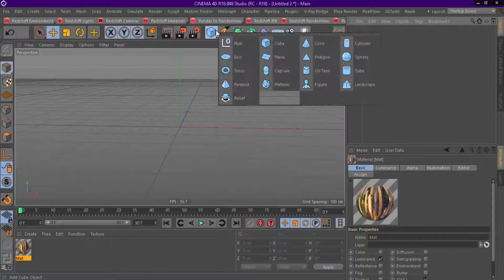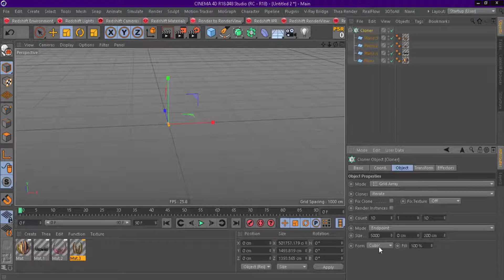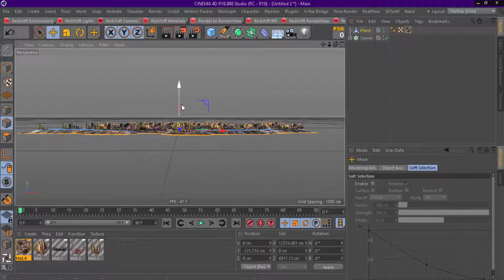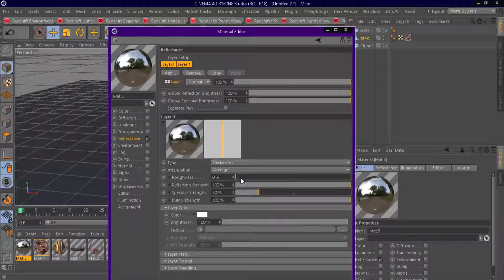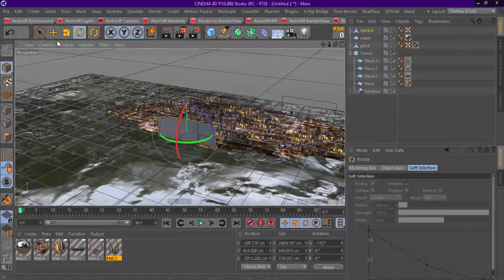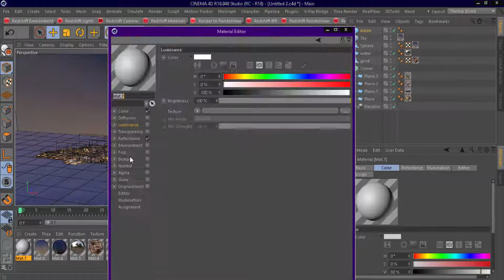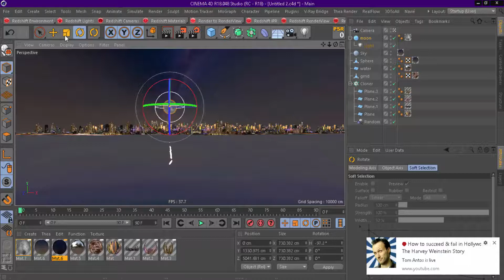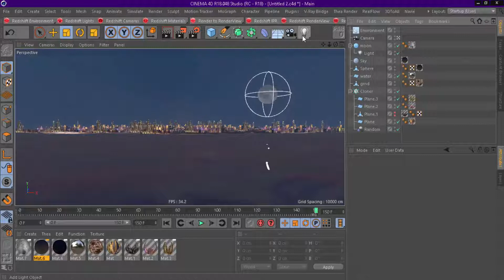Create Night cityscape with cinema4d [Beginner] [CINEMA4D TUTORIAL]